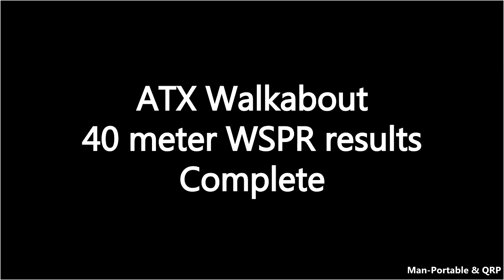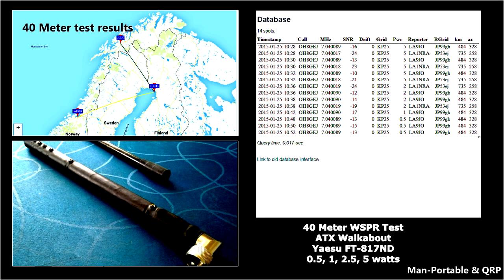ATX Walkabout 40m WSPR test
The 40 meter WSPR test of the ATX Walkabout is compete. I'm not happy with the results, but I am happy to see documented results, which others can use as a baseline. As expected, performance suffered on 40 meters. Range wise, the antenna was a disappointment, when compared to full size antennas. Fortunately, we are not comparing it to a full size antenna. Instead we are trying to understand its capabilities as a compromise antenna. In that regard, the antenna is kind of a soccess.

I ened up doing the test 3 times over three different days. I was confused about the results, and assumed I made some mistake in my settings. Each test worked out the about the ame, with the only difference of the last test, being one missing station which had been there for the first two tests.

Man-Portable and QRP is a side project from SurvivalTechNord to share, promote and educate radio operators about man-portable & low power communications, equipment, antennas, and related excursions.

If you want a real challenge, QRP portable s teh way to go.
Maximize capabilities, while minimizing gear!